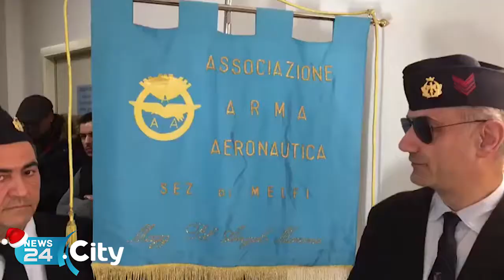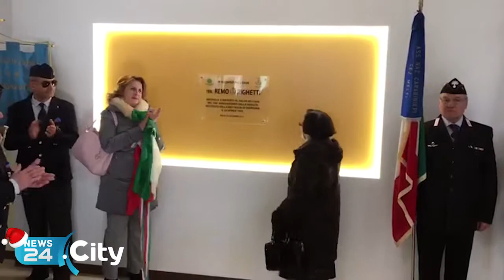MELFI | Cento anni di Righetti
Scoperta a scuola una targa in ricordo del tenente eroe della seconda guerra mondiale